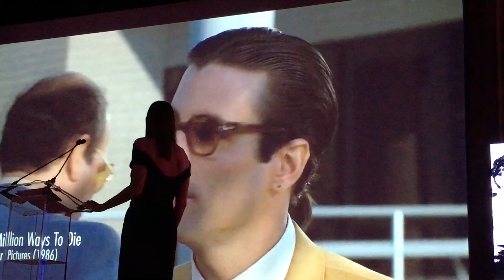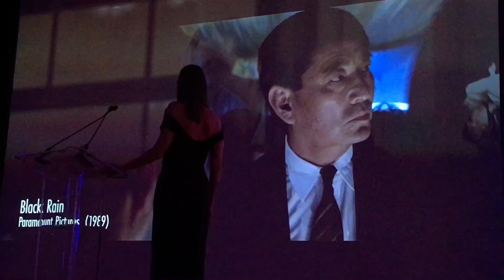ANDY GARCIA is HONORED with the GREGORY PECK Award _ San Diego International Film Festival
An amazing event for the 21st San Diego International Film Festival.

“It’s a great honor for me to be associated in any shape or form with Gregory Peck and receive this award. He’s a great inspiration to all of us actors,” said Andy Garcia

Andy Garcia received from Cecilia Peck, the Gregory Peck Award...
this was during the Night of the Stars Tribute of the San Diego International Film Festival at the Conrad Prebys Performing Arts Center in La Jolla.

When we interviewed Andy and asked him what he thought of Mexico, he said... "I LOVE MEXICO and MEXICANS, I visit Mexico frequently, and it's always an enormous PLEASURE to visit Mexico."

Overall, it was an amazing event which surpassed everyone’s’ expectations. Hats off to you Tonya Manthooth – and the entire team.

PRODUCER/ DIRECTOR: Fernando Favela Vara